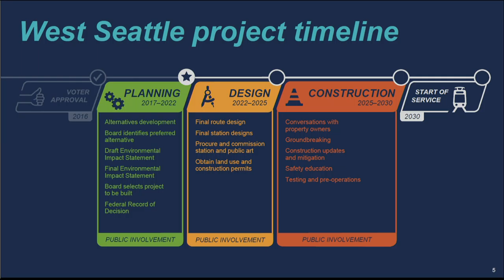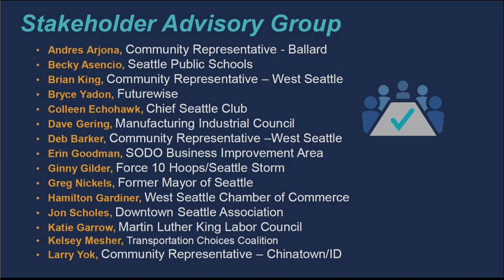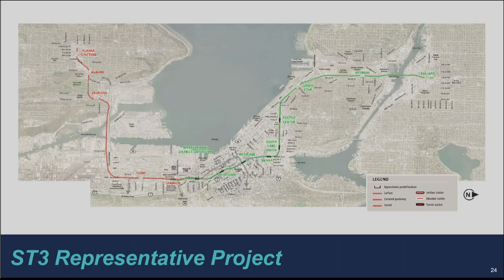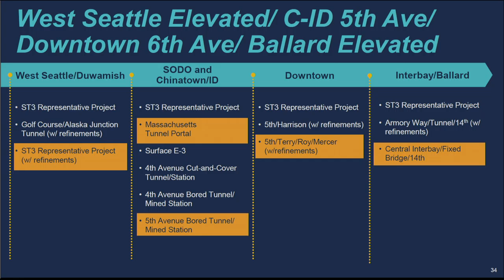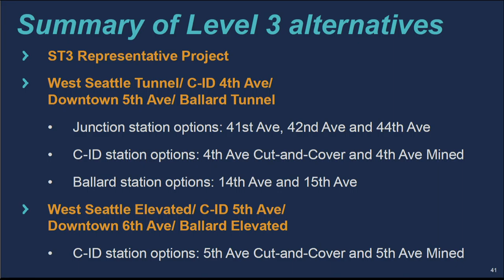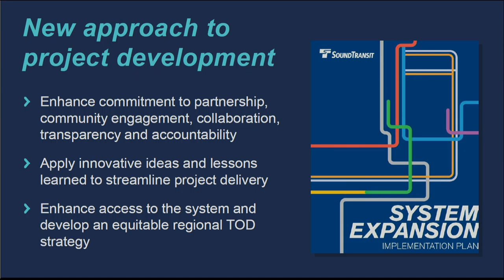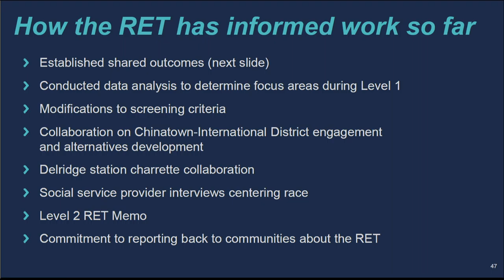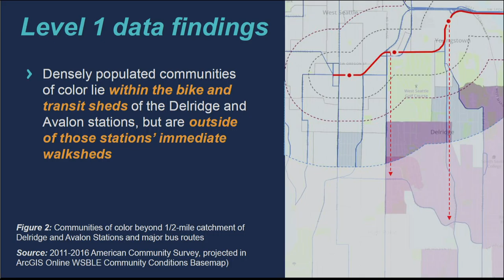Planning, Land Use, and Zoning Committee Public Hearing 12/5/18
Agenda: Public Comment; Reappointments; CB 119424: amending the Seattle Comprehensive Plan; CB 119398: implementing the Comprehensive Plan; CF 314346: Application of the University of Washington; CB 119426: University of Washington 2018 Seattle Campus Master Plan.
Public Comment - 2:05
Appointments and reappointments - 13:22
Update on Sound Transit 3 - West Seattle and Ballard Link Extensions - 22:27
Update on Levy to Move Seattle - 1:12:15
CB 119416: relating to the State Route 520 Project - 2:07:40